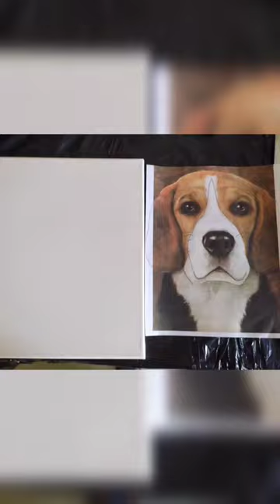Retratando a mi mascota (Beagle),con yeso y pintura acrílica.(puntillismo)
El fondo es con pintura acrilica negra, la mezcla de yeso se realizó con proporción 3:1 de yeso-agua, usé una bolsita para hacer hielo (jejeje) para los puntos, nos ayudamos con un pincel húmedo para dar forma, cuando ya está seco, si pinta punto a punto con pintura acrílica, puedes ahorrarte este paso si desde el principio haces tu mezcla 3:1:2 de yeso-agua-pintura acrilica.